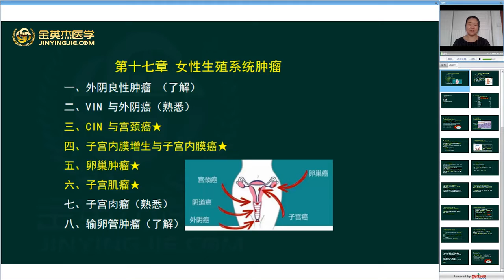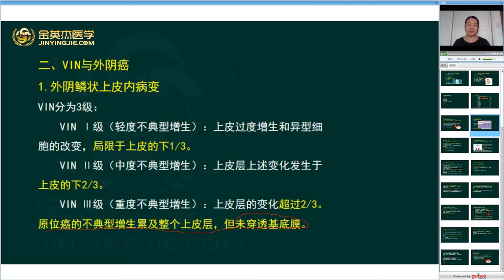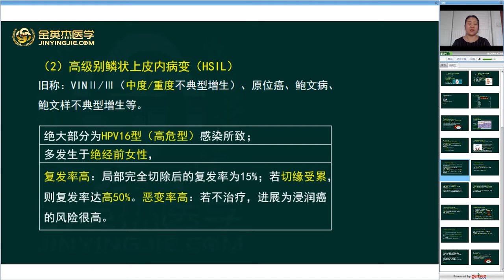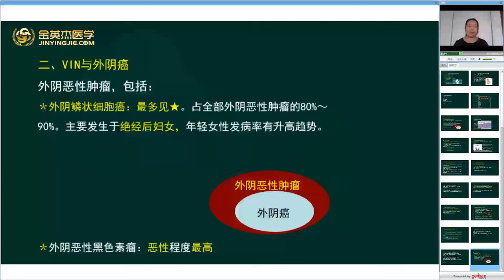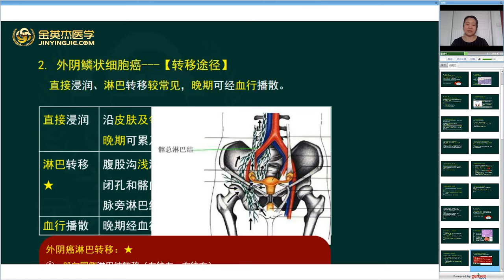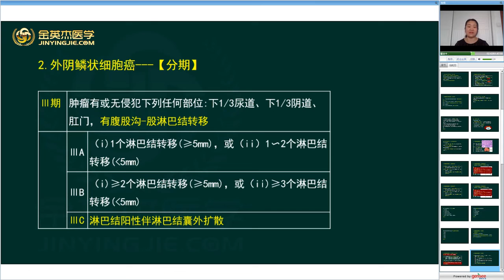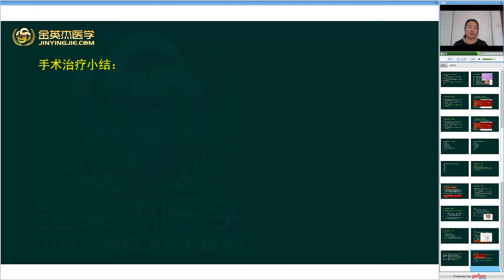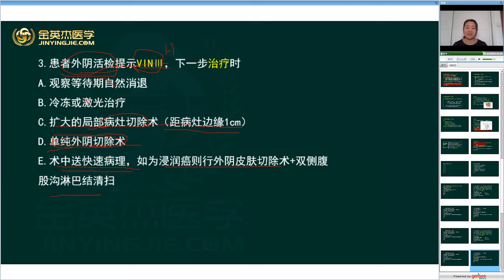妇产科主治 第17章（1）